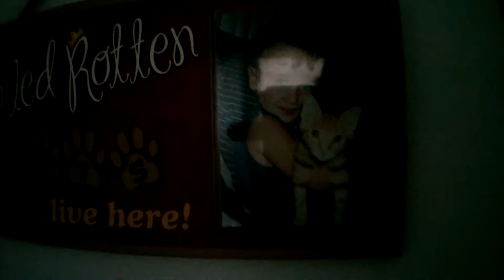Meet The Animals! Cats, Leopard Gecko, Ball Pythons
I figured I'd do something a bit different for a change so why not introduce the pets!

Equipment:

Subs
6 Crescendo Audio Contralto Series 12s

Amps
2 Crescendo Audio BC5500s
Crescendo Audio Symphony s800/4

Mids
2 Crescendo Audio UN 8s

Tweeters
2 Crescendo Audio FT-1 Super Tweeters

Batteries
4 Crescendo Audio HPL-120 AGM Batteries
1 Crescendo Audio HPL-75 AGM Battery

Wire
Crescendo Audio Chevron Series 8 AWG Wire
Sky High Car Audio 1/0 OFC Wire

Alternator
Singer 320a 6 Phase Alternator